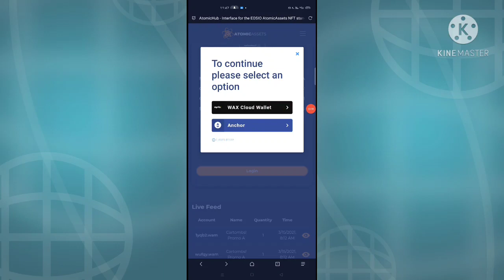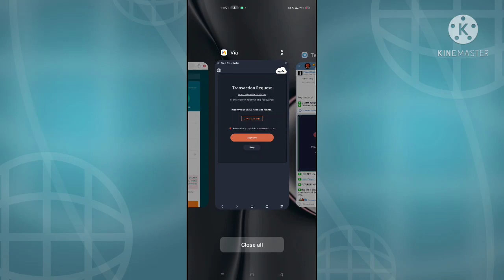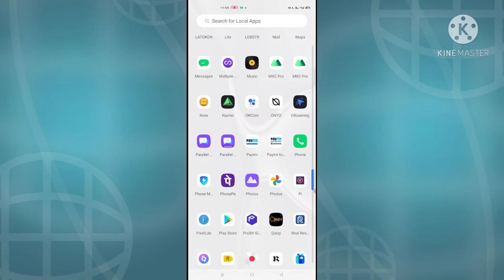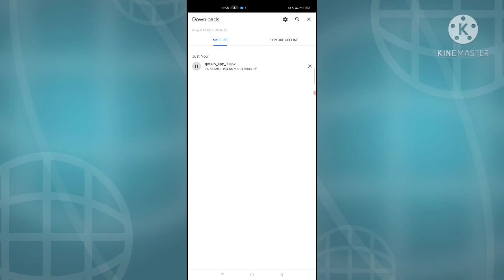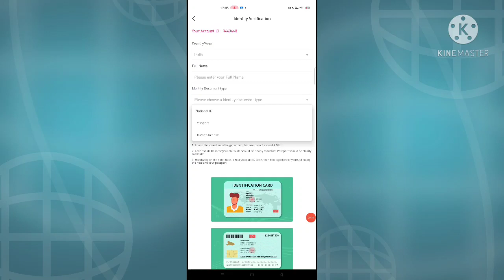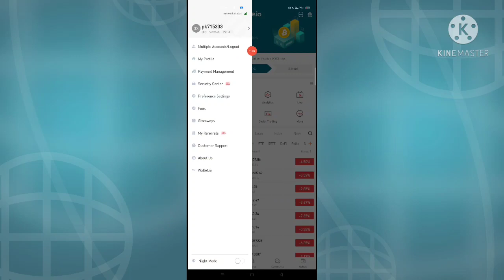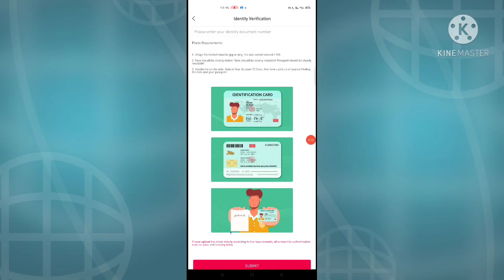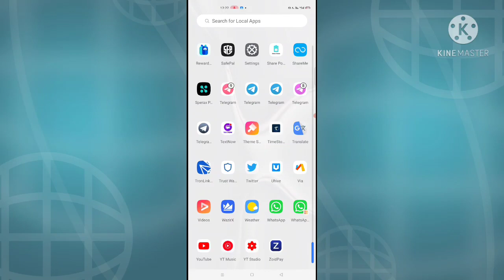😱😱 Har Hapate Milega 210-700 RS/Unlimited Times Paytm Cash|Without number Bug Trick|New Paytm loot🤑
join Telegram for more loots & update